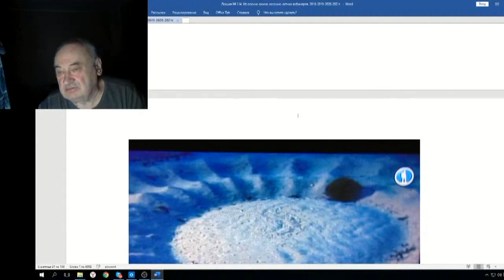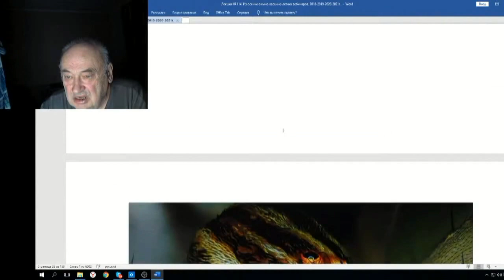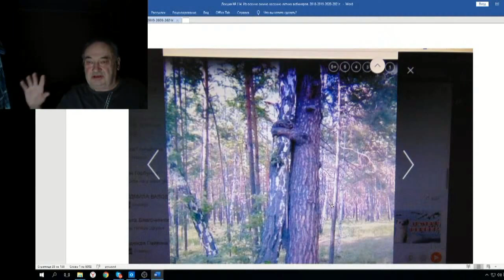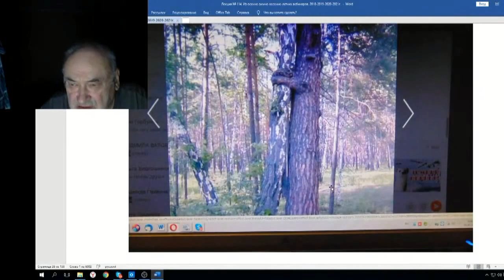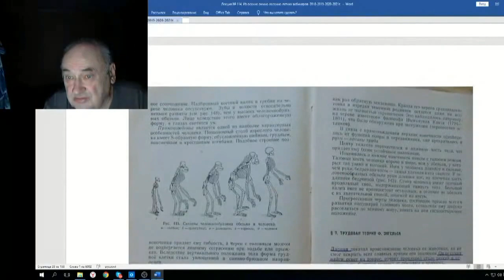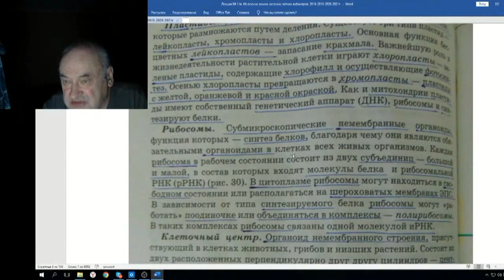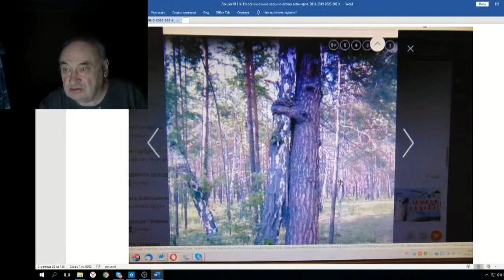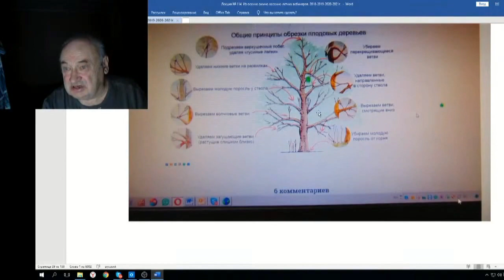Железов Валерий Вебинар 114 ч 1 Доклад Российской науке 8